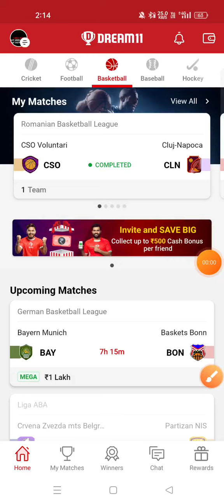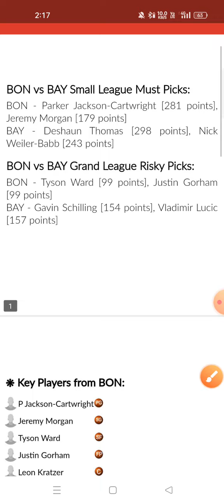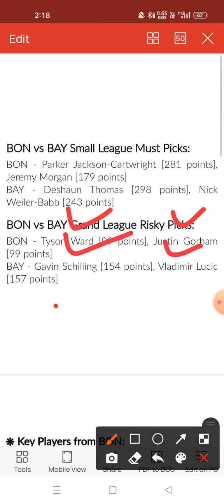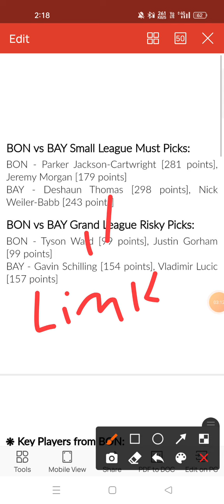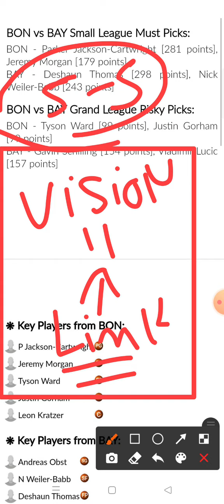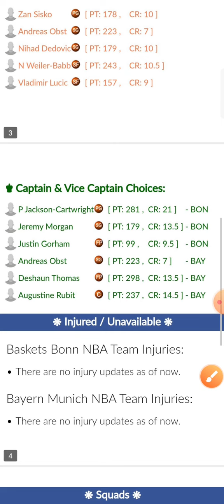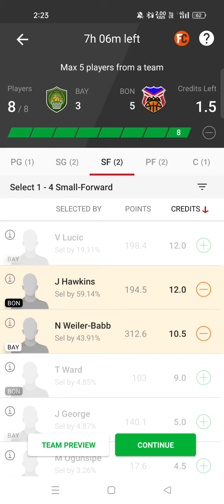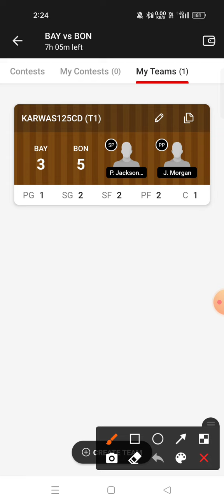BAY VS BON Dream11 prediction BON VS BAY Dream11 prediction German Basketball league 🔥🔥